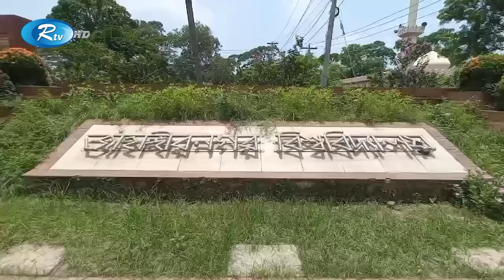ঢাকা-আরিচা মহাসড়কের বিভিন্ন পয়েন্টে ছত্রভঙ্গ করতে পুলিশের টিয়ারগ্যাস ও রাবার বুলেট নিক্ষেপ |Rtv News